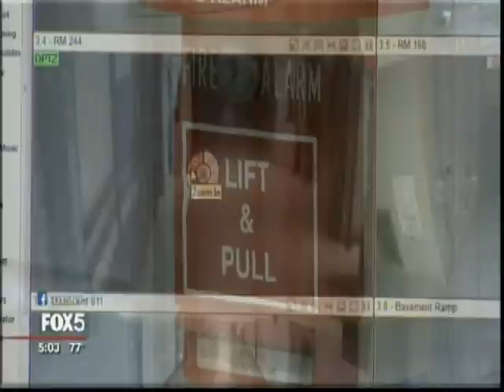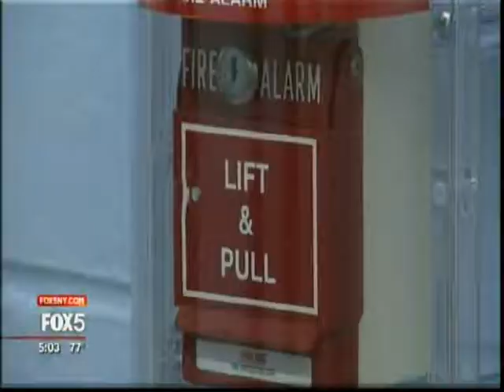IntraLogic Solutions Showcases Fire Alarm Cameras, Security Technology to Fox 5 WNYW - Feb. 22, 2018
IntraLogic Solutions, a leading security technology provider showcased its cutting edge “Alert Domain Awareness System” for Fox 5 News WNYW in the Huntington School District following the tragic events in Florida. Empowering administrators with the ability to simultaneously secure all inside and outside doors with the press of a single button, IntraLogic’s Alert Domain Awareness System also enables personnel to instantly contact 9-1-1 and authorities to inform them of a crisis – be it an active shooter, life-threatening medical condition, fire, or other emergency situation. Leveraging data delivery capabilities that feature precise caller location including speed and direction of travel, the system allows first responders greater intelligence through video surveillance, digital floor plans and detailed maps of the facility as well as remote access control – all before they even arrive on scene.

Alert Domain Awareness System is currently being deployed in Nassau County, NY as the “Nassau County Alert Domain Awareness System (ADAS)”. IntraLogic’s Alert Domain Awareness System is also now available throughout the United States.

With research showing active shooter situations being often over within minutes it is critical for authorities to be notified and dispatched quickly as well as for employees to have the ability to take immediate action. When first responders arrive on scene with greater intelligence about the situation, outcomes are improved. IntraLogic has drawn upon its experience protecting thousands of facilities and school campuses across the country to create a robust, easy-to-use, integrated security technology that greatly improves emergency response capabilities.